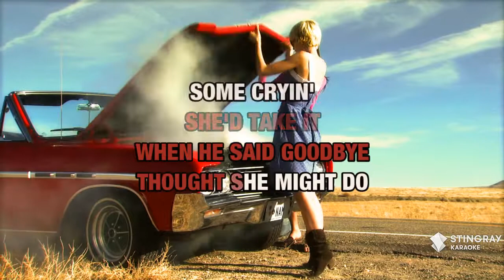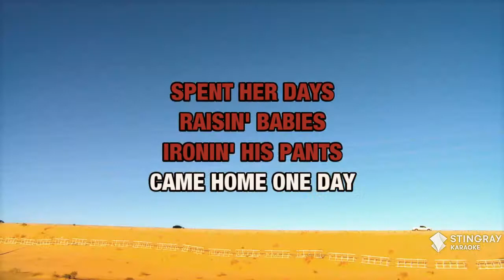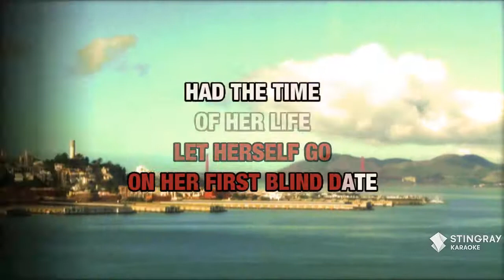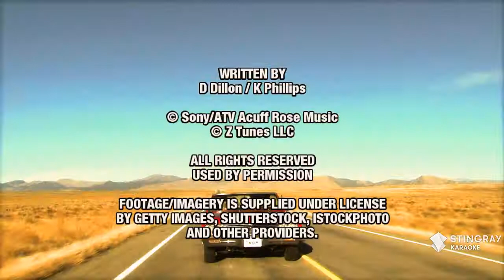She Let Herself Go : George Strait | Karaoke with Lyrics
Sing She Let Herself Go : George Strait wherever you go with the Stingray Karaoke mobile app.

Or build your own personal karaoke library by downloading an MP4 of She Let Herself Go : George Strait from the Karaoke Store